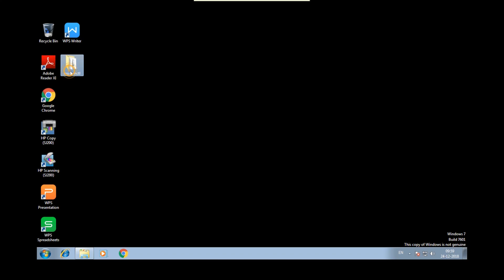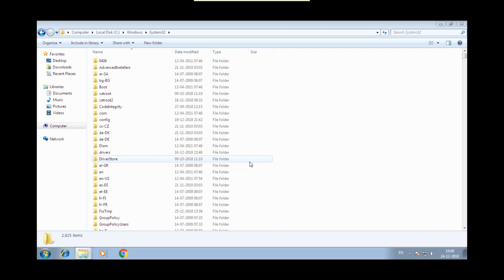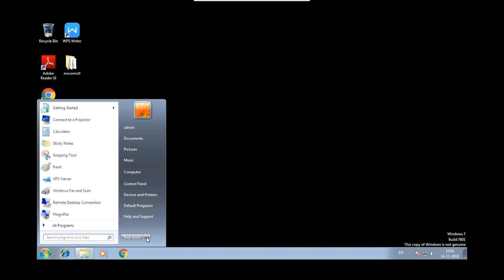How To Fix Run-time error '339': Component 'Mscomctl.ocx'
Run-time error '339': Component 'Mscomctl.ocx' or one of its dependencies not correctly registered: a file is missing or invalid

Step 1 : First go to description I have attached download link go to the link and download it

Step 2 : now you see mscomctl.ocx file in dowloaded file , now copy this file

Step 3 : Now go to C:\Windows\System32 and paste the file

Step 4 : Go to cmd with run as administrator and paste below this cmd

                  paste this cmd : regsvr32 mscomctl.ocx

now succesfully DLLregisterserver in mscomctl.ocx succeed

Restart you system.

Now succesfully Fixed your problem